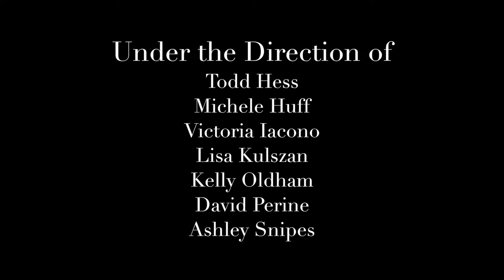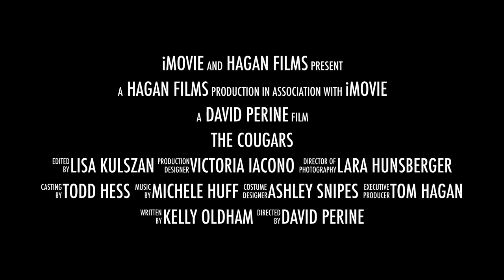Cougar's Banquet Video 2018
End of season video recapping the 2018 season for the Centennial Cougars lacrosse team in Franklin, TN.